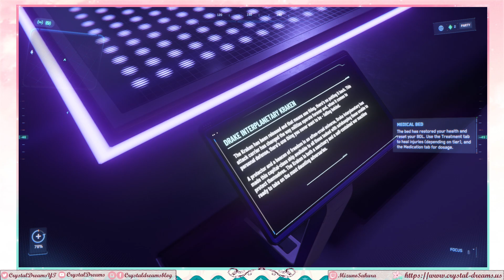Star Citizen - IAE 2954 Day 7 and Misadventures in Mining (Part 66)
(Still too scared to put my pink outfit on)
In which things do not go particularly well, but we somehow get back.